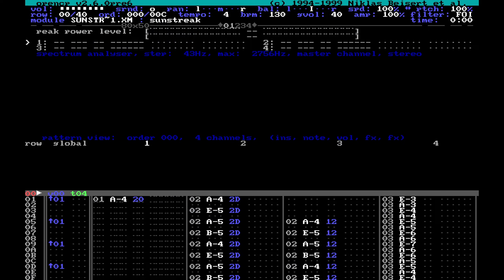Radix - Sunstreak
Sunstreak by Radix